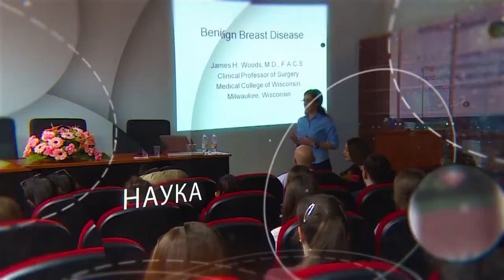НА ТЕМА - ПЕТРОВДЕНСКИ ПОСТИ - ДИМИТАР АРСОВСКИ